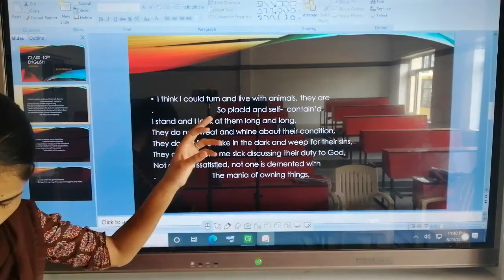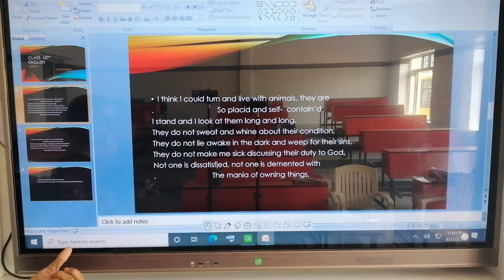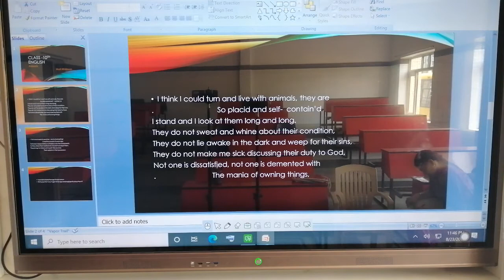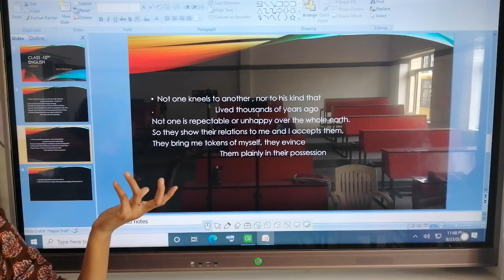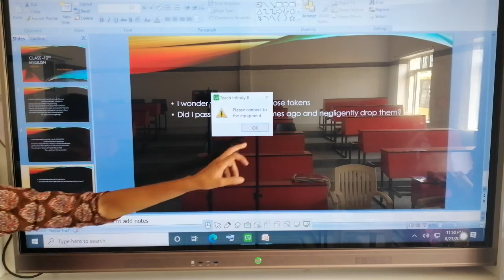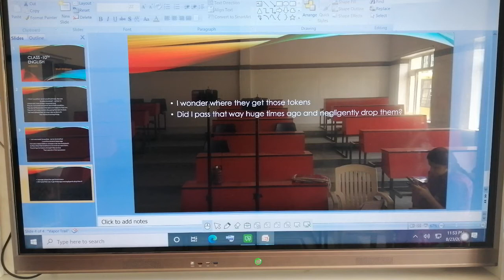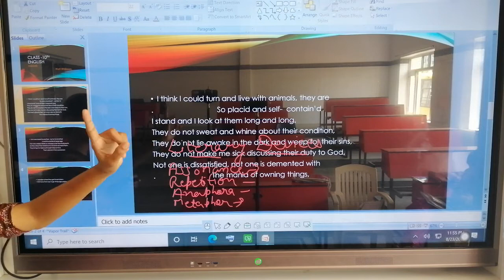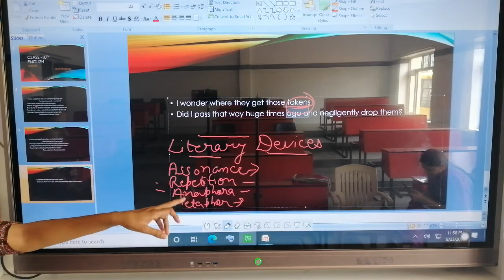SFSCS || 10TH || ENGLISH || 8A(ANIMALS-POEM)||EXPLAIN || MAUR MANDI || BATHINDA